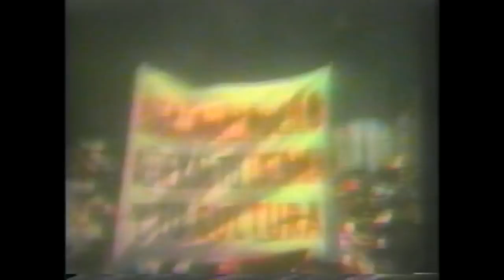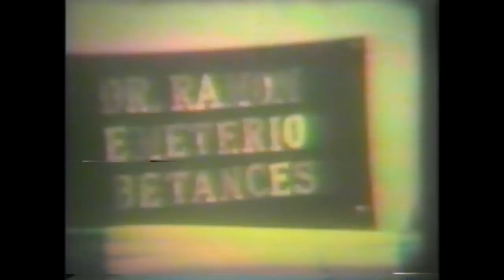SEPELIO DE DON PEDRO ALBIZU CAMPOS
Imágenes del sepelio de Don Pedro Albizu Campos, fallecido el 21 de abril de 1965 en San Juan, Puerto Rico. Don Pedro Albizu Campos, nacido el 12 de septiembre de 1891 fue un político y líder independentista puertorriqueño. Fue la figura más relevante en la lucha por la independencia de Puerto Rico durante el siglo XX. Se le conocía como “El último libertador de América”.